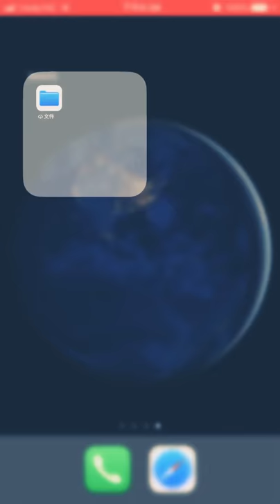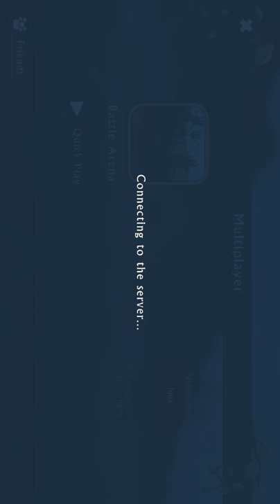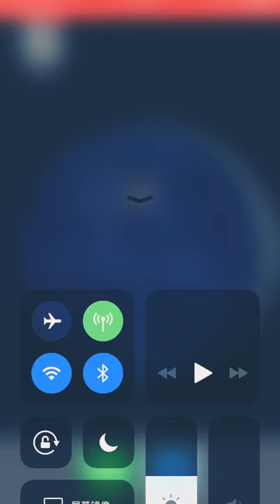wildcraft 3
Fox and boss